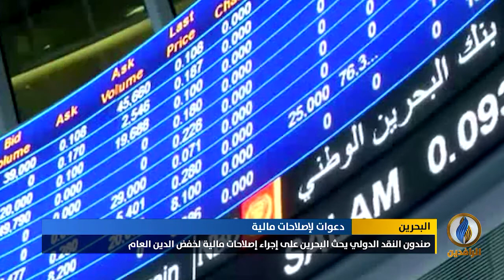أبرز الأخبار الاقتصادية على قناة_الرافدين ليوم الثلاثاء في